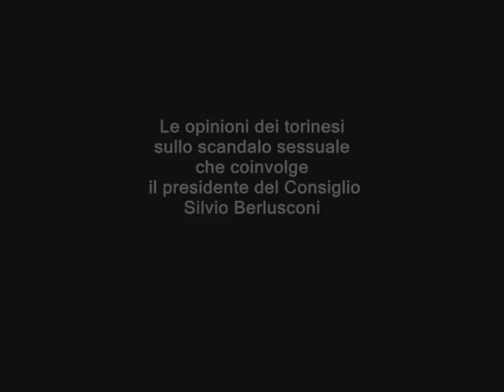Le opinioni dei torinesi su scandalo sessuale - Berlusconi by Zipnews.it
I torinesi dicono la loro sullo scandalo sessuale che ha coinvolto Silvio Berlusconi